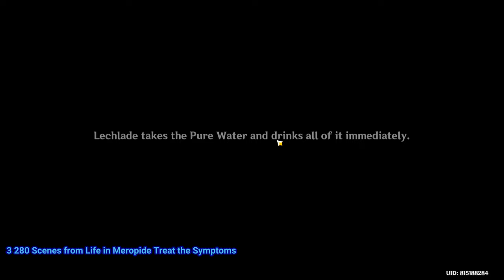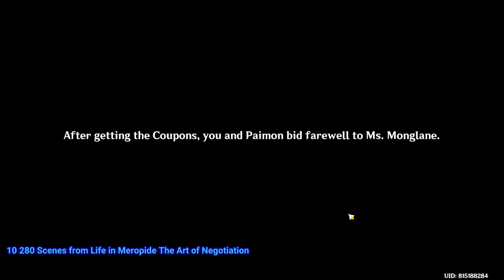How to get all Credit Coupons Genshin Impact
00:00 1 280 Safe Operation
02:56 2 280 Dead End
04:45 3 280 Treat the Symptoms
06:02 4 280 Fists of Fury
06:57 5 280 Chit-Chat
08:06 6 280 A Raw Deal
09:37 7 280 Every Debt has a Creditor - 1 Server reset after Unfinished Comedy
11:27 8 280 Visible Hands - 1 Server reset after Unfinished Comedy
13:05 9 280 Unfinished Task
14:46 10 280 The Art of Negotiation
16:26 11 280 An Actor's Training - 2 Server reset after Unfinished Comedy
17:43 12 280 Memories - 2 Server reset after Unfinished Comedy
19:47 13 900 Both Brains and Brawn quest
20:21 14 extra Chest
20:42 15 extra Chest
21:31 16 Credit Coupons x 30
22:21 17 Credit Coupons x 30
23:45 18 Credit Coupons x 30
24:23 19 Credit Coupons x 30
24:52 20 Credit Coupons x 30 Requires Brains and Brawn quest
26:16 21 Credit Coupons x 30 Requires Brains and Brawn quest
27:04 22 Credit Coupons x 30
28:24 23 Credit Coupons x 30 Requires Unfinished Comedy and all Scenes from Life in Meropide Quests
29:23 24 Gear Drivetrain Luxurious Chest
32:04 25-26 Pick Up Energy Cell Credit Coupons x 30 + Collect 2 Chests
34:47 27 Credit Coupons x 30 - Safe Operation Quest Chest

Genshin Impact 4.2 patch is a free-to-play action role-playing game developed and published by miHoYo.